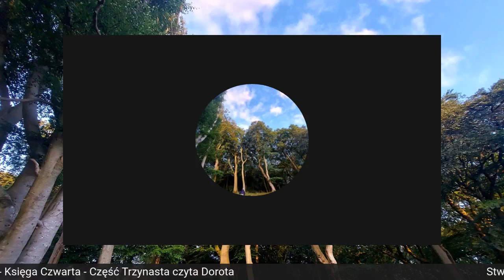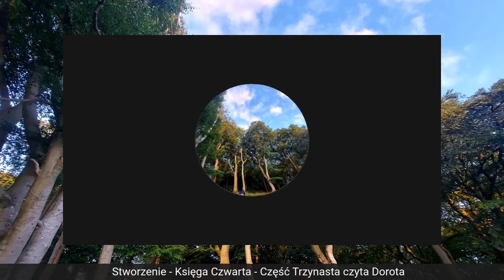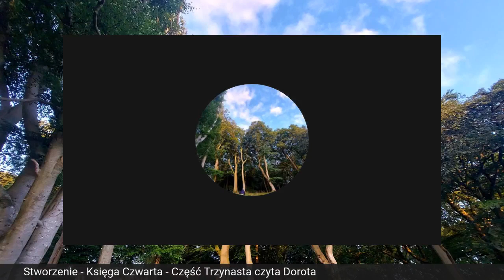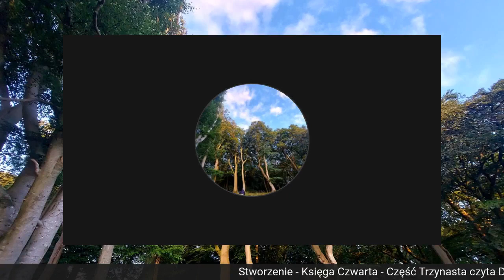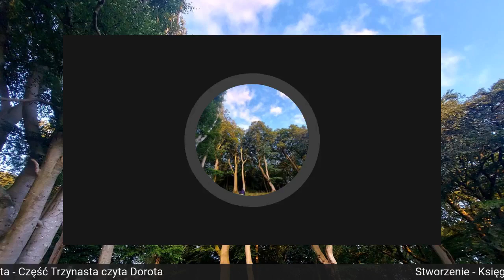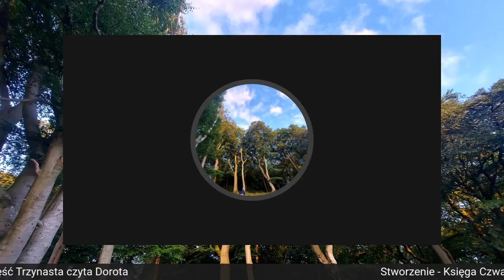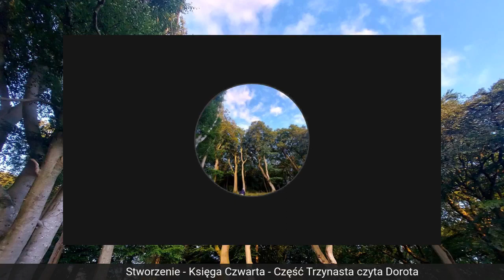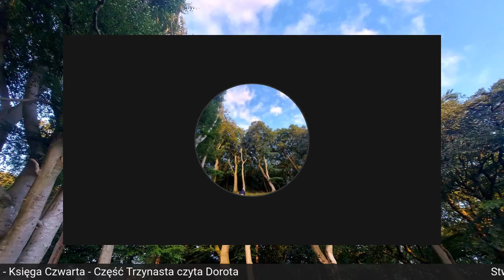Stworzenie - Księga Czwarta - Część Trzynasta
Rozdziały :
*DOM
*Energia Miłości
*Na Obraz i Podobieństwo
*A Kto jest Winien ?
*Starzec przy Dolmenie